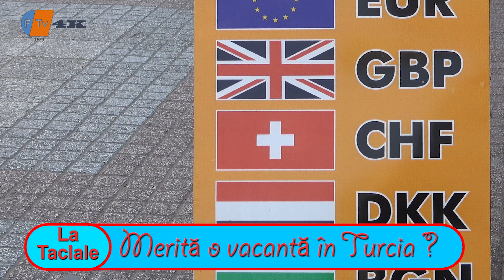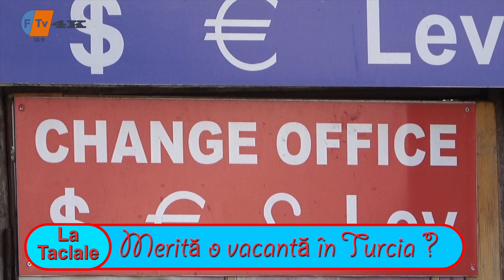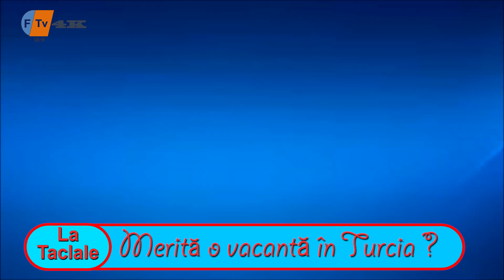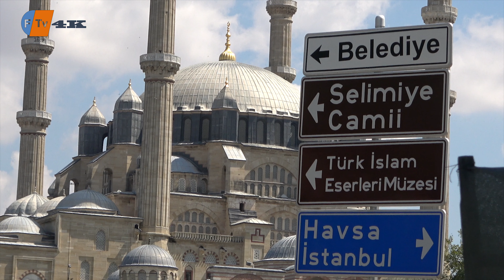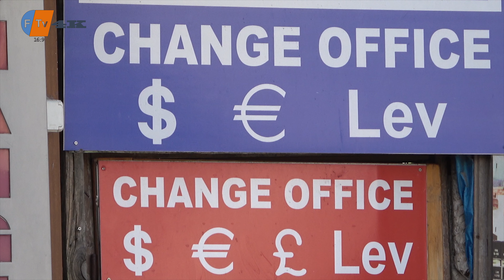Merită o vacanță în Turcia ?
Astăzi la emisiunea La Taclale răspundem la întrebarea dacă merită o vacanță în Turcia ?. Abordăm ca și temă turismul alături de invitatul emisiunii care este domnul Radu Fenchea, ghid turistic.

Acest reportaj este proprietatea intelectuală a Televiziunii Freidorf, iar orice folosire a acestui material video va fi făcută DOAR cu acordul proprietarului canalului !!!